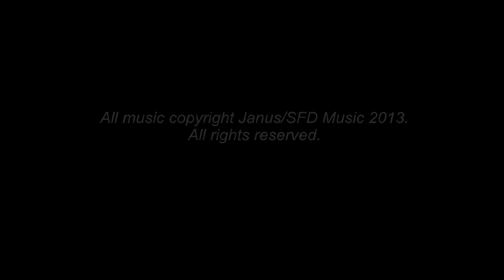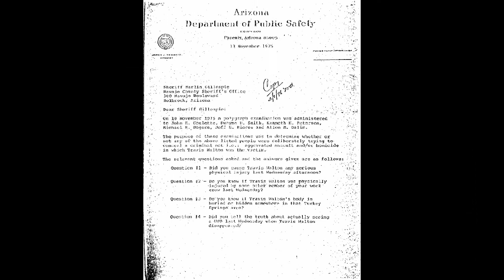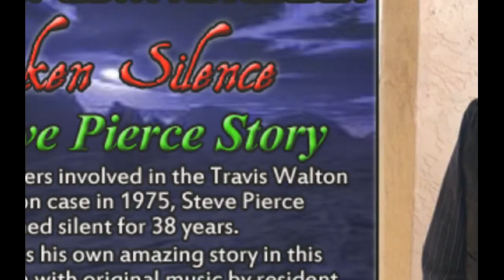Broken Silence - The Steve Pierce Story - Radio Special on "The Unknown" with Janus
For 38 years Steve Pierce remained silent about his story as witness to the Travis Walton alien abduction incident that took place on November 5th 1975. On November 5th 2013 he collaborated with award winning Composer and radio show host Janus on the special "Broken Silence - The Steve Pierce Story". With special narration by Steve himself accompanied by an original soundtrack by Janus the exclusive aired for the very first time on 20th November on Janus' weekly Radio show "The Unknown" for the Hey Z Network. Listen to Steve's own incredible story how the incident back in 1975, the accusations of murder pointed his way and the reason he keep quiet for so many years.

Award winning UK composer and multi-instrumentalist Janus' has been composing UFO themed albums and music for over 30 years now covering all aspects of Ufology and historic case histories.His official music website can be found at: